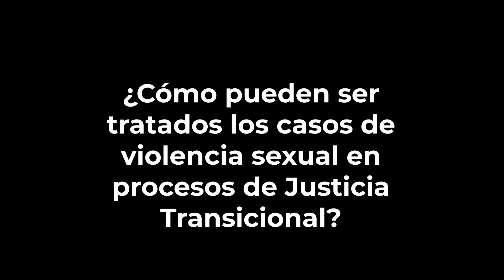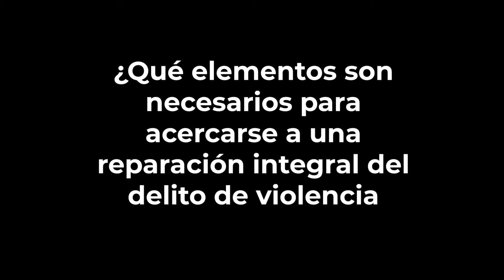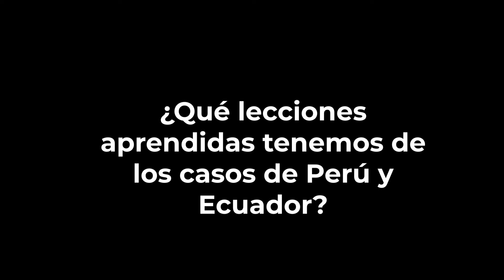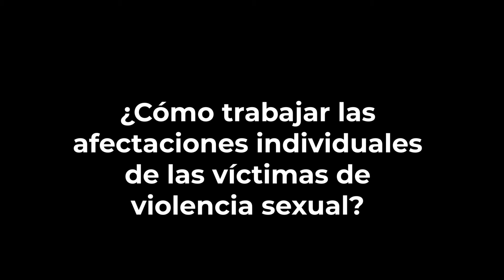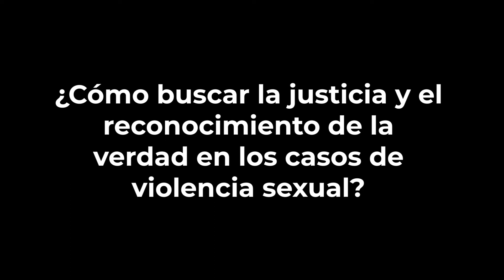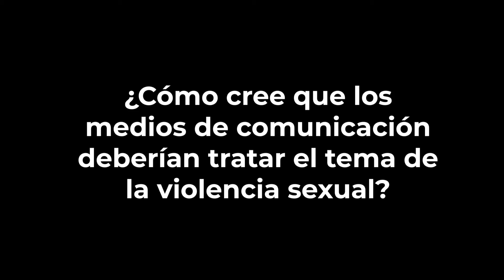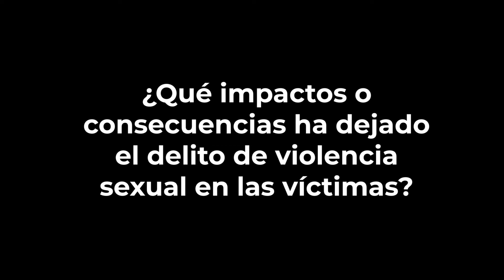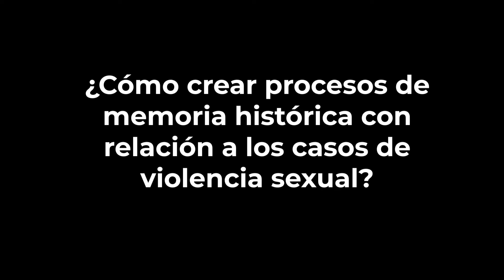Justicia transicional y violencia sexual: Casos Perú y Ecuador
VIOlencia sexual lo que ve y calla la sociedad hace parte del ciclo de conferencias académicas organizado por la Red de Mujeres Víctimas y Profesionales, el Museo de Arte y Memoria Fragmentos, la Unidad de Investigación y Acusación de la JEP, la Universidad Nacional de Colombia y la Universidad Central, con el apoyo de la Organización Internacional para las Migraciones – OIM